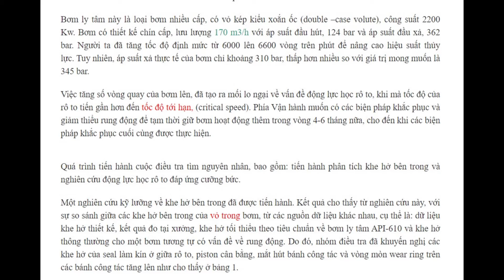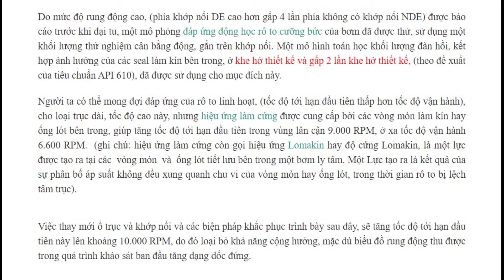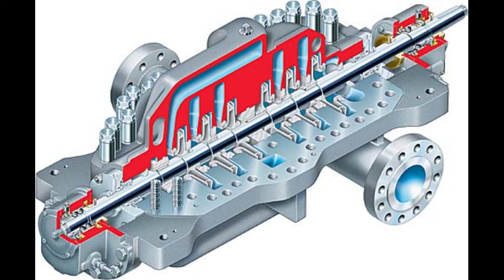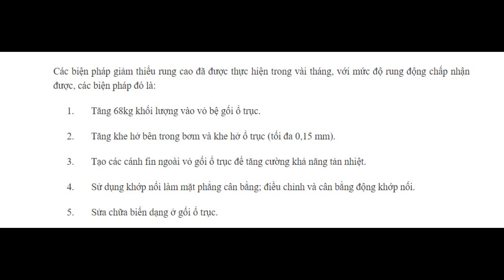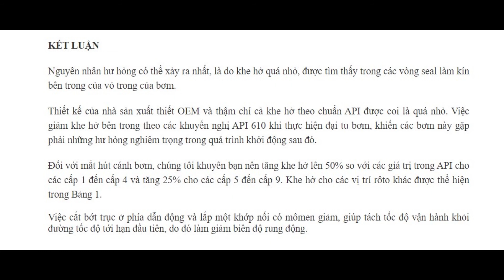Khắc phục rung cao của bơm nước cấp nồi hơi (Boiler Feed Water Pump)